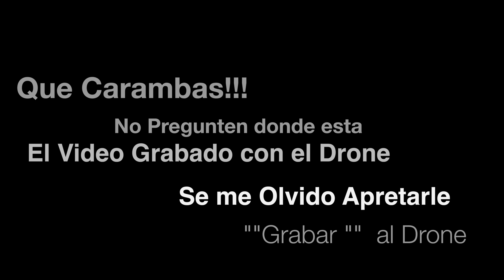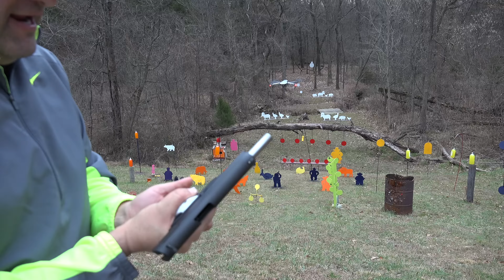!!!Oralé!!! Pistolas 1911 y un Drone en Español 4K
Ojalá te guste el video, apoya canales de temas interesantes, originales y en español. Gracias.

Para Preguntas pueden usar cualquiera de los siguientes correos electrónicos:
For Questions you can use any of the following Emails:

Sigue me en:
Follow me on:
Facebook, Instagram,Twitter, Goggle +